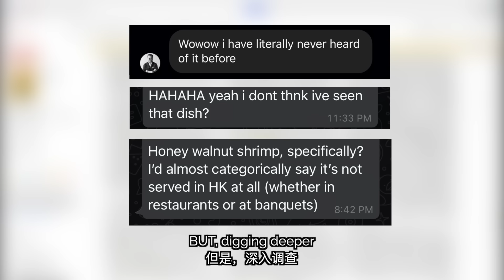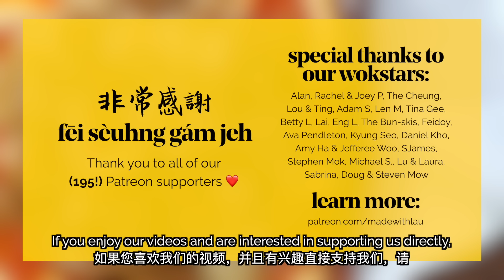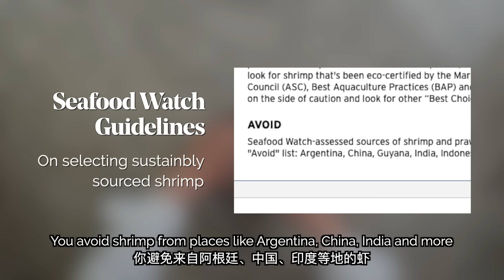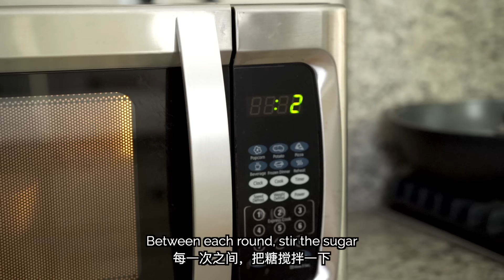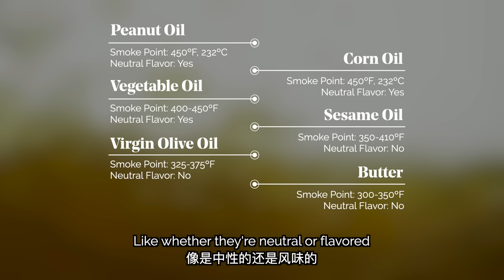🍤 Honey Walnut Shrimp (蜜汁合桃虾) - Preserving my dad's recipe!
Watch Daddy Lau teach us how to make Honey Walnut Shrimp, a favorite among Chinese banquets + takeouts here in the US!

🍴 RECIPE + INGREDIENTS🍴

🔗 LINKS MENTIONED 🔗

Sweetened Condensed Milk

- Premium Oyster Sauce
- Chinese Sausage / Lap Cheung

- My Workhorse Camera
- My Lens for Wide Shots
- My Lens for Detail Shots
- My Macro Lens
- My Main Light
- My Light Softbox
- My Camera Slider

⏲  CHAPTERS ⏲

00:00 - Intro
00:53 - Origins of Honey Walnut Shrimp
02:20 - Prepare shrimp
03:18 - Prepare sauce
03:49 - Prepare batter
04:23 - No honey? Make sugar syrup!
05:12 - Heat oil
05:28 - How restaurants make candied walnuts
06:00 - Fry walnuts #1
06:34 - A quick primer on oil & smoke points
07:41 - Mix walnuts & honey, fry #2
08:23 - Watch this before frying shrimp!
08:58 - Mix shrimp & batter, test oil heat
09:46 - Fry shrimp #1
10:17 - Fry shrimp #2
10:36 - Plate & mix with sauce, walnuts
11:06 - Meal Time!
12:04 - First memory of this dish?
12:36 - How to pick shrimp?
12:49 - Substitutes for shrimp, walnuts, mayo
13:46 - Selecting honey, sugar syrup
14:56 - What’s the key to the perfect sauce?
15:16 - Was this popular in China?
15:58 - Symbolism of walnuts and shrimp?
16:42 - How to maintain crispiness?
17:33 - How to perfect frying shrimp?
18:03 - My parents talk about their wedding banquet!

💛 OUR FAMILY 💛

🎵 OTHER CREDITS 🎵

Special thanks to Adam W, Jon & Cheryl, Felicia C for giving us insight on HK history!